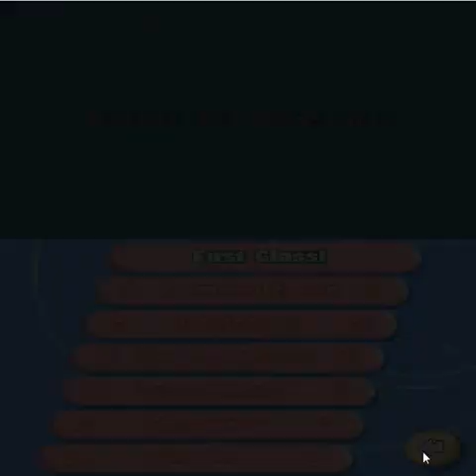Let's Play Great Giana Sisters DS GERMAN Part 1